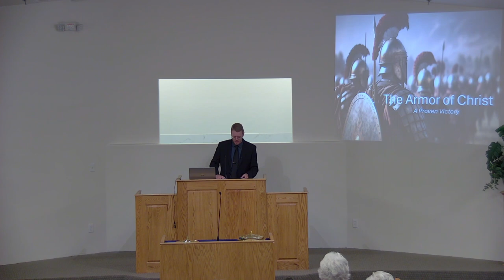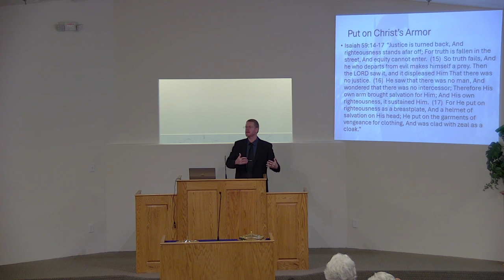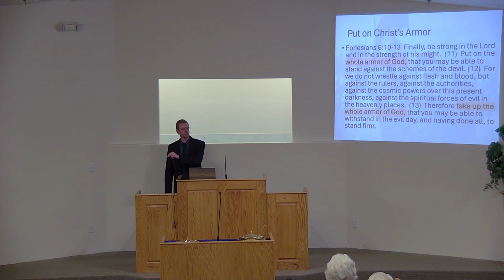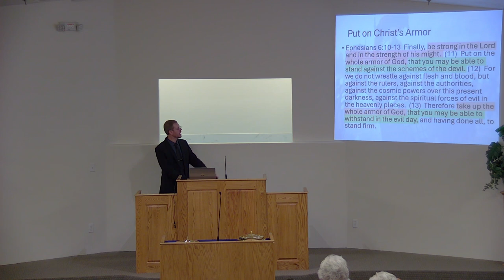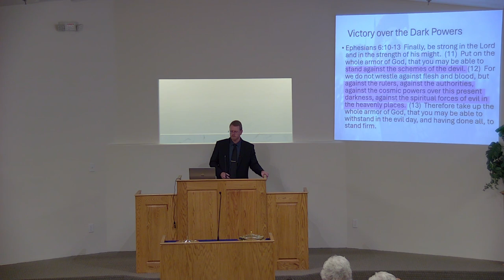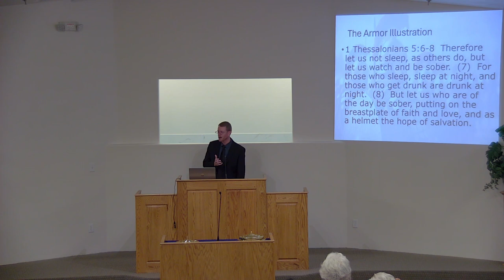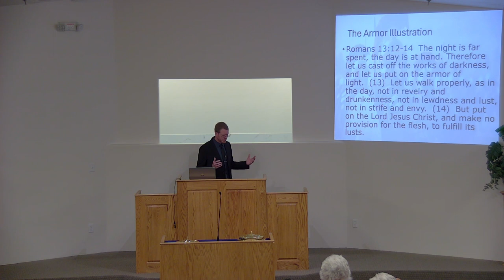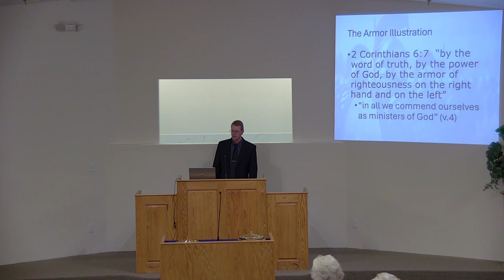6/9/2024 : The Armor of Christ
6:00 PM Sunday Evening Worship Service